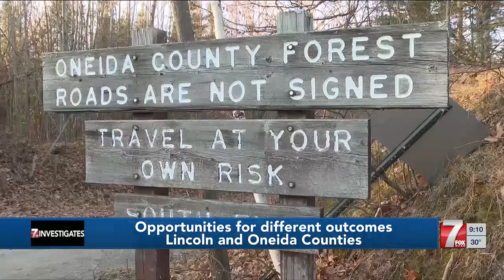Opportunities for different outcomes in the search for 2 lost Merrill teens (part 1)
7 Investigates analyzed the records in the death investigation of Aiden Grefe and Dakota Brown who went missing in April 2023